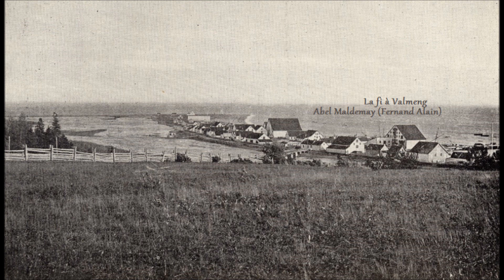Abel Maldemay (Fernand Alain) - La fi à Valmeng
Extrait du CD Les parlures d'Abel (2001)